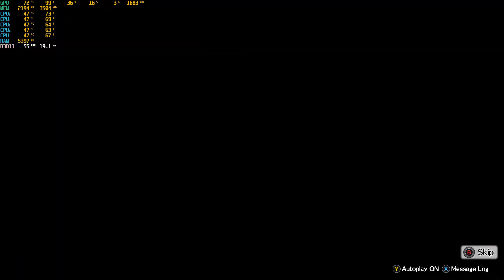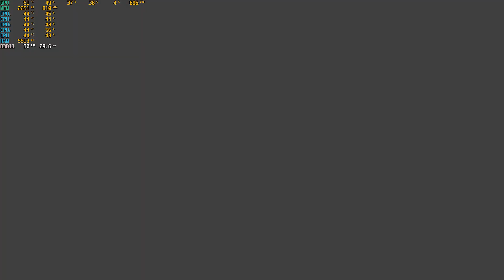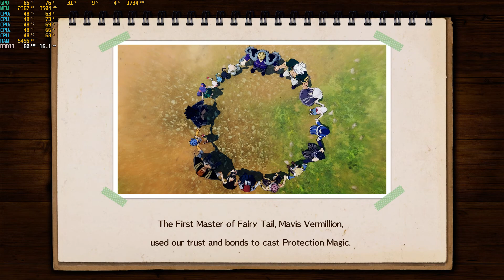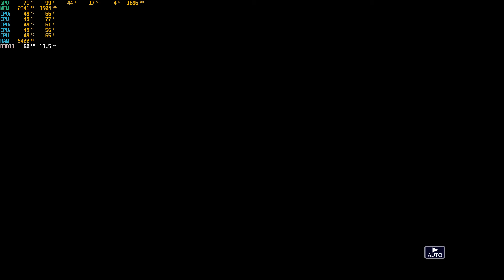Fairy Tail (High) AMD A10 6800K & GTX 1050Ti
El juego no se puede poner en español, así que toca Japo con sub inglés, es un poco triste pero es lo que hay.

Va bastante bien en cuanto a desempeño y rendimiento en general, como es obvio en las partes con mucho movimiento, efectos o partículas los FPS bajan debido a la potencia limitada de mi hardware.

Equipo en el que se ha ejecutado:

GPU: Gygabite GTX 1050 Ti
CPU: AMD A10 6800K
RAM: Kingston Hyper X Fury CL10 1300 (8GBx2)
Placa: ASRock FM2 A75 Pro4+